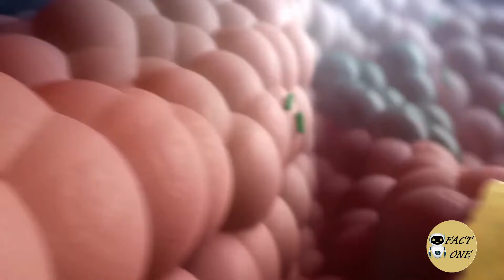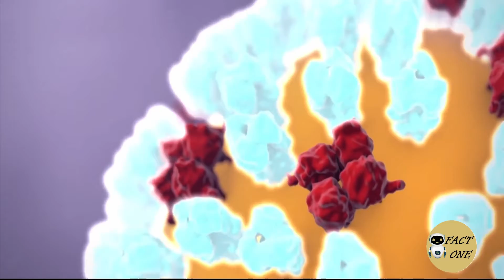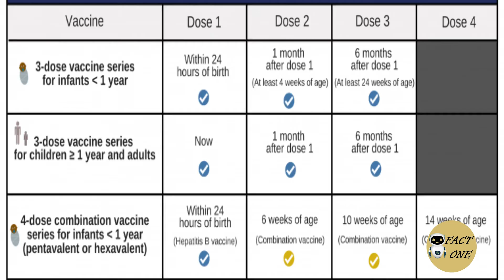covid वैक्सीन की सच्चाई !! ये है वैक्सीन के अंदर का राज़ ..... देख लेना ज़रूर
Welcome to fact one .

 Immunization is the process of becoming immune to or protected against a disease usually by receiving a vaccine. Vaccines stimulate your immune system to protect you from certain diseases so you won't get sick or get an infection. Normally, the organs and cells of your immune system defend your body from harmful germs, such as bacteria and viruses. Immune cells are constantly circulating through your body. They monitor certain substances on the surfaces of cells called antigens. Healthy cells have different antigens than diseased body cells or foreign invaders in the body. Immune cells usually ignore the antigens on healthy cells. But when immune cells come across antigens on germs, they destroy the germ. Afterward, the immune cell displays the germ's antigen on its surface. This activates other types of immune cells to help get rid of the infection. For example, some activated immune cells recognize the antigen on infected body cells and then destroy them. Other activated immune cells, called plasma cells, make molecules called antibodies. These antibodies travel through your body and lock on only to germs that have its specific antigen. This marks the germ for destruction. Then other immune cells attack the germs that have these antibodies. Once the infection is gone, some of the immune cells that were exposed to the antigen become memory immune cells. In the future, if the same type of germ infects your body again, the memory immune cells will be ready to destroy it so you don't get sick. This is called natural immunity. In many cases, it will last your whole lifetime. The problem with getting natural immunity from having the disease itself is that some naturally acquired infections can cause serious complications or may even be deadly. For example, polio can result in permanent paralysis or death. Measles can cause swelling of the brain resulting in permanent brain damage or death, especially in children under age 5. And whooping cough also known as pertussis can cause complications such as pneumonia, slowed or stopped breathing, and death, especially in babies under 1 year of age. While symptoms may not be severe in all people, it's not possible to know who will be affected enough to become very ill or even die. Vaccines can protect you from getting these diseases and their harmful symptoms. Vaccines often contain a small amount of weakened or killed germs, but some contain genetic material such as RNA or DNA that provide instructions for your body's own cells to make the germ's antigen. Usually, you receive a vaccine as a shot. Inside your body, the germ particles in the vaccine teach your immune cells to attack these germs. This process doesn't make you sick, but it does cause your body to make memory cells and antibodies for those germs. As a result, if that germ infects your body later in life, your immune system is ready to fight the infection so that you don't get sick. The main types of vaccines include: live attenuated vaccines, inactivated vaccines, toxoid vaccines, subunit and conjugate vaccines, mRNA vaccines, and viral vector vaccines. Live attenuated vaccines use alive but weakened germs. They're most like a natural infection and provide a strong disease immunity, examples are the measles, mumps, rubella, chicken pox, and flu nasal spray vaccines. Inactivated vaccines use inactive or killed germs. You may need several doses or booster shots over time. Examples are the hepatitis A, flu, polio, and rabies vaccines. Toxoid vaccines protect against harmful substances made by germs called toxins. They use weakened versions of the toxins called toxoids. You may need booster shots to maintain protection against diseases.

Owner & Host | Research | Script | Voice-Over: gautam kumat, rahul kumar

Video Editor: gautam kumar